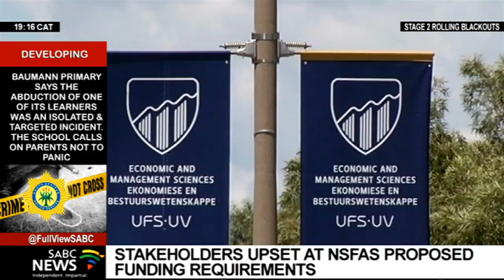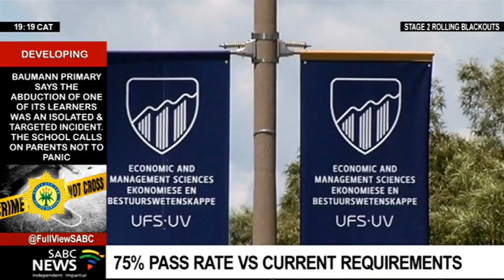SA Union of Students unhappy with NSFAS' 75% pass requirement: Asive Dlanjwa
The South African Union of Students has met with the student funding body, NSFAS, to discuss its funding proposals. it includes a requirement that students who want to continue receiving funds pass at least 75% of their modules. To discuss we're joined by the National Spokesperson of the Union of Students, Asive Dlanjwa.